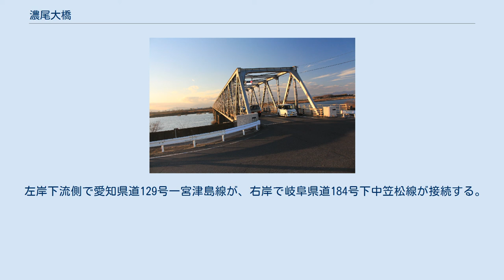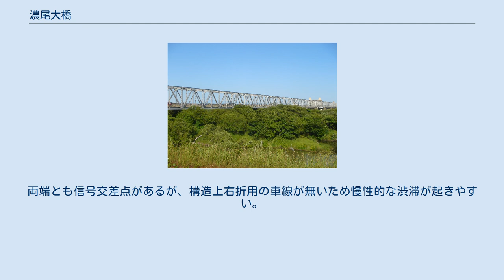濃尾大橋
濃尾大橋（のうびおおはし）は、愛知県一宮市と岐阜県羽島市の間の木曽川にかかる岐阜県道・愛知県道18号大垣一宮線の橋梁である。
 かつての美濃路（美濃街道）に該当し、「駒塚の渡し」があったが、1956年（昭和31年）この橋の開通に伴い廃止された。
 開通後しばらくの間は一般有料道路であったが、1969年（昭和44年）4月1日に無料開放された。
同様に、県道18号大垣一宮線の揖斐川にかかる大垣大橋から長良川にかかる羽島大橋の間は大垣羽島道路という一般有料道路であった。
 左岸下流側で愛知県道129号一宮津島線が、右岸で岐阜県道184号下中笠松線が接続する。
両端とも信号交差点があるが、構造上右折用の車線が無いため慢性的な渋滞が起きやすい。
これに交通量の増加も加わって渋滞の発生頻度が増していることから、下流に新濃尾大橋の架橋が計画され、現在建設中である。
なお、新濃尾大橋の完成時期は2022年（令和4年）の予定。
 また、渋滞に関しては一宮側が橋の手前（約100m）以外4車線となっているのに対し、羽島側がこの橋から1km程度2車線となっている事も原因であり、4車線化などによる改善が求められている。